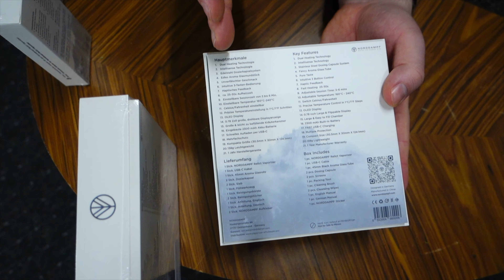*exklusiv* VAPORIZER-TEST VOR RELEASE! 🤒 | Norddampf Relict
Hochexklusiv! Neue deutsche Marke!

++Kräuterzubehör:
+ Vaporizer 1 (Mighty)
+ Vaporizer 2 (ZEN Stilus)
+ Vaporizer 3 (ZEN Stilus Pro)
+ Vaporizer 4 (ZEN Convectum)
+ Vaporizer 5 (Smono 5)
+ Grinder 1
+ Grinder 2

+ Kamera 1
+ Kamera 2
+ Kamera 3
+ Kamera 4
+ Kamera 5
+ Speicherkarte 1
+ Speicherkarte 2